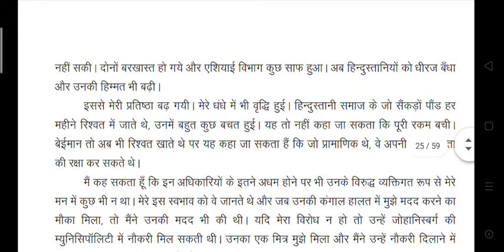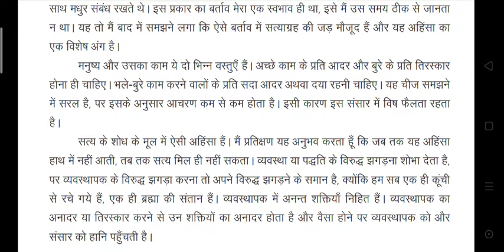HINDI- पीयूष प्रवाह, Chapter-2 सत्य के प्रयोग, भाग-3, FOR CLASS- 12 BY GAJANAND SIR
UNIQUE SCHOOL
ONLINE CLASS